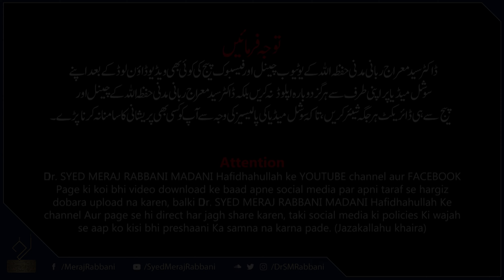Dhul Hijaah Ki Ahmiyat | Dr. Syed Meraj Rabbani Madani | ذوالحجہ کی اہمیت | ڈ. سید معراج ربانی مدنی